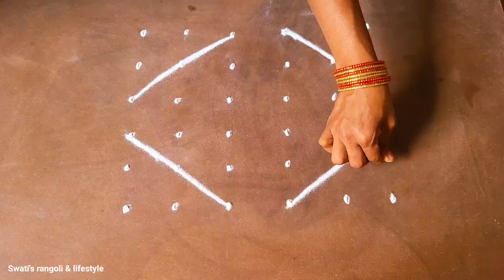6x6 dot pattern rangoli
6x6 dot pattern rangoli